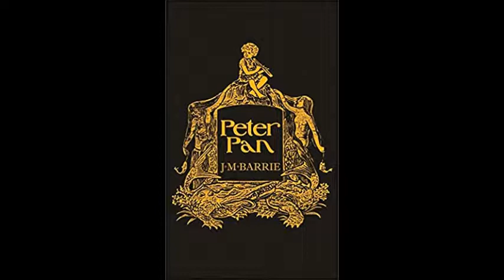Peter Pan by J.M. Barrie Audio Book Chapter 16 The Return Home